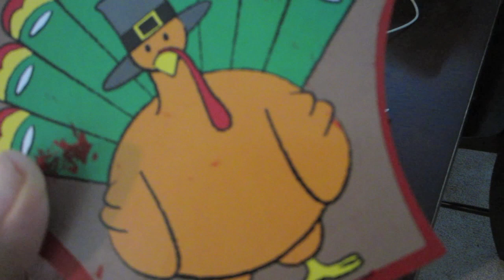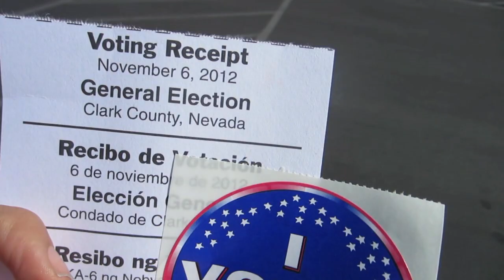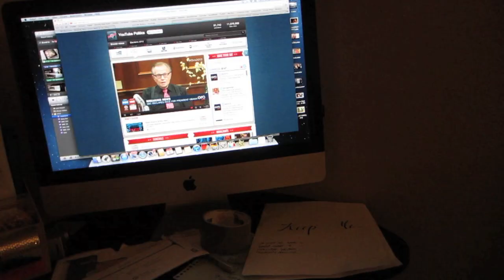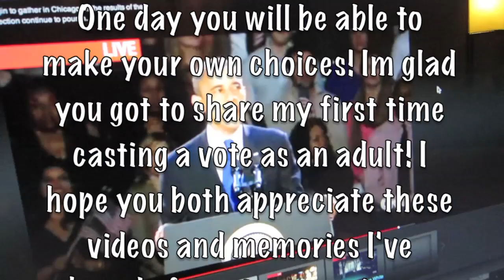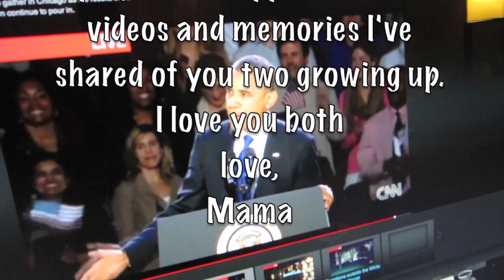Beats of a MC - #42 My Moms Makeup Collection!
Every dollar counts. 100% of the funds that I raise through my campaign will be going directly to school builds and right now we are in the process of building the first ever secondary school in a slum called Matopeni, a community of 187,000 people.  I would love to invest within the children of Matopeni!

MC= My intials/Master of Ceremonies

Send mail to my suite box:

RissRose2
7835 S. Rainbow Blvd
Suite 4-59